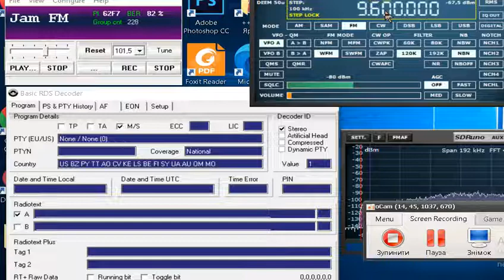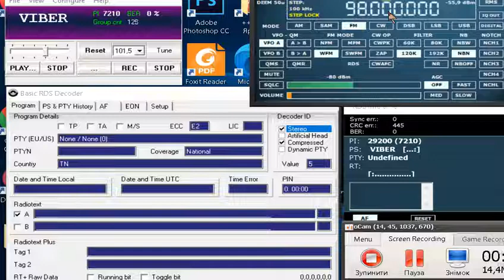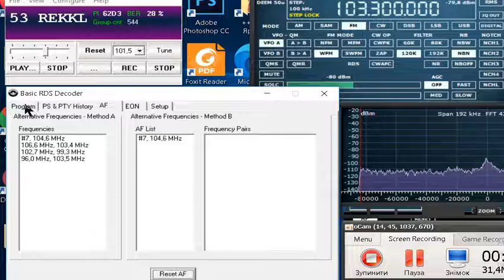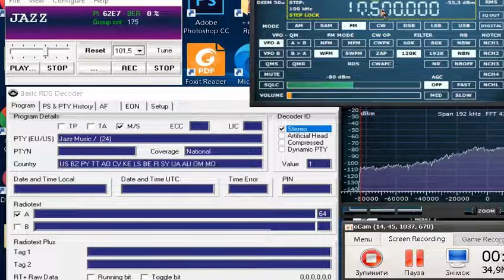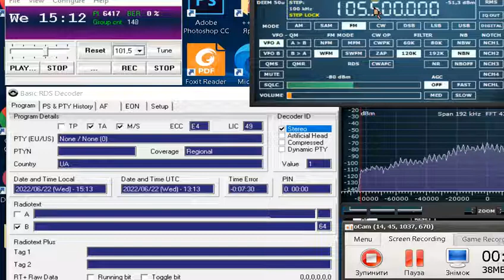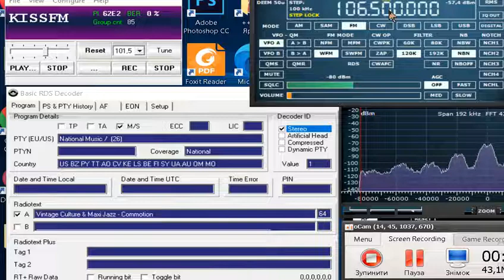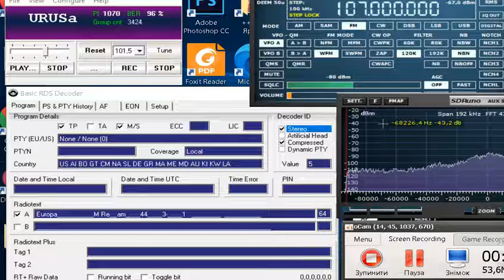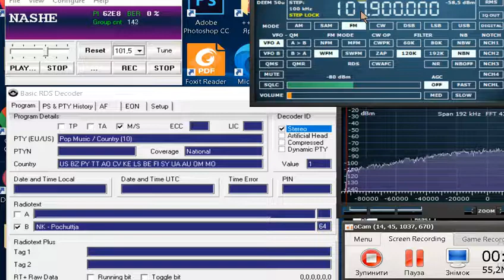RDS on local radio stations of Kyiv + Cherkasy + Kaniv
Location. Yahotin